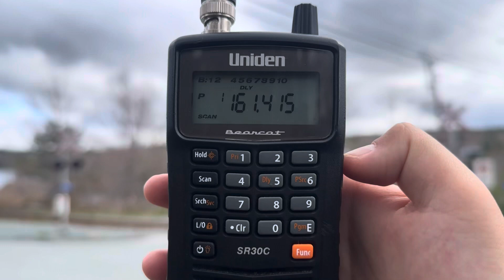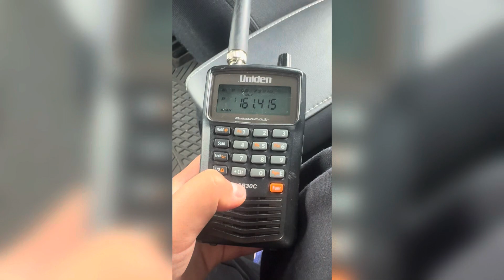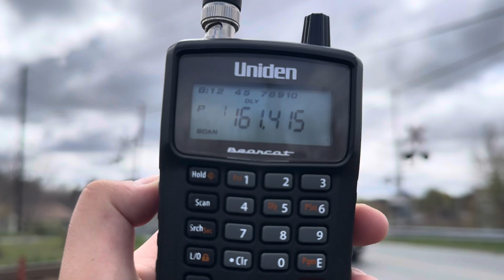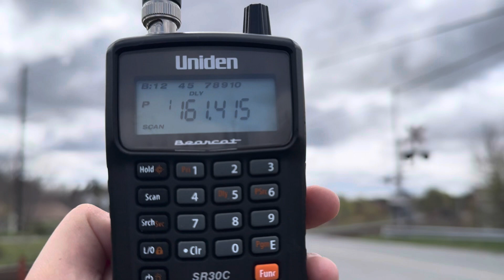CN Z120, L507, and 511W at Windsor Junction, NS. (Ft. graffitied CREX)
All the trains in this video:
0:00 Intro
0:05 CN Z120
4:49 CN L507 pictures only
5:11 CN 511W (WHAT A COINCIDENCE!?)

Time when CN Z120 Came: 9:29 AM.
Time when CN L507 came: 9:40 AM.
Time when CN L511W came: 10:17 AM.

-Trains Specifications-
Z120:
Train Route: CN Z120 Brampton Intermodal Terminal, ON - Halifax, NS.

Locomotives: CN GE ES44AC ECM Badge 2856, CN ex CREX GE ES44AC 3954, CN ex CREX GE ES44AC with “Conrail” graffiti 3974.

DPU: CN GE ES44AC Sticker 3862.

Train Horn Type: 3rd Gen Nathan K5HL.

Train Type: Intermodal w/ Mid Manifest.

L507:
Train Route: CN L507 Dartmouth, NS - Moncton, NB.

Locomotives: CN ex CREX GE ES44AC 3948, CN EMD SD75i 5797, CN EMD SD70M-2 Noselight 8877.

Train Type: Manifest.

-Crossing Specifications-
CN Z120 part:
Front Signal:
4 Pairs of Safetran 12x20 Housings with GE Harmon Fading LEDs and Safetran Brackets & Junction Box. Siemens Mechanisms with Hinged Gate & Base.

Back Signal:
2 Pairs of Safetran 12x20 Housings with GE Harmon Fading LEDs and Safetran Brackets & Junction Box. Siemens Mechanisms & Base. Siemens Electronic Bell.

Ungated Signal:
1 Pair of Safetran 12x20 Housings with GE Harmon Fading LEDs and Safetran Brackets & Junction Box. Safetran Base.

This crossing is located at the CN Bedford
Subdivision.

This crossing is owned and maintained by CN.

Bell Sequence: Bell Deactivates when gates are rises.

This crossing used to have no gates at the 2000s that has changed with old WCH Gate Mechanisms with 12x20 Lights. But replaced with new Siemens Signals in 2023. Anyways this crossing has 8” Safetran Incandescent Lights with probably the same brackets and junction box That was replaced in 2000s with the gates. and both were replaced. Probably the emergency info was attached in 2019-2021.

Crossing rating 9.6/10 It’s a pretty neat crossing and pretty cool. This crossing is helpful because it has train signals too indicate if trains are near or not.

CN L507 and 511W part:
Acute Lights Signal:
3 Pairs of Safetran 12x20 Housings with GE Harmon Fading LEDs and Safetran Brackets & Junction Box. Siemens Mechanisms & Base. Siemens Electronic Bell.

Back Signal:
2 Pairs of Safetran 12x20 Housings with GE Harmon Fading LEDs and Safetran Brackets & Junction Box. Siemens Mechanisms & Base.

Subdivision.

Bell Sequence: Bell Deactivates when gates are rising.

This crossing used to have old WCH 8"
Incandescent Lights with the same Brackets and Junction Box. That was replaced in
2012 and both were replaced. WCH Mechanical Bell with the Safetran Gates and L&W Base was replaced in March-April 2023. Probably the emergency info was attached in 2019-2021.

Crossing rating 9/10 it's a cool and unique crossing but it’s a bit sad that 1 crossing with a mechanical bell is down.

Camera: iPhone 15 Pro Max
Zoom Camera: Canon VIXIA HF R800.
Camera Settings: HD 1080p, 60 FPS.

Video Size: 16:9 Landscape